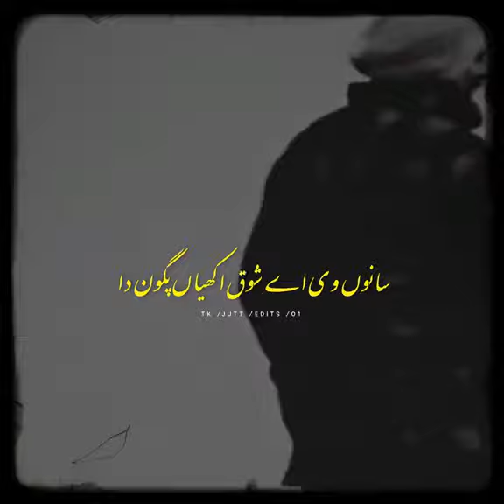foryou cartoon 8dactive pomeranian tradning jassmanak jassmank funny music jassmanakfanpag